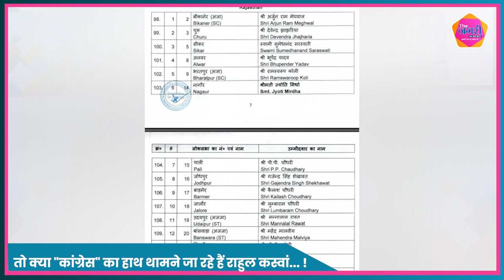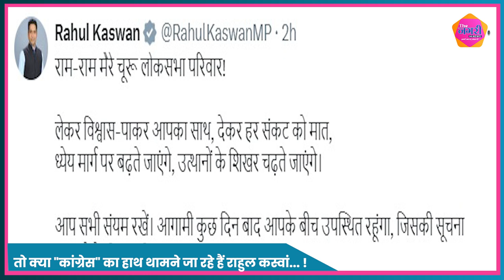Lok Sabha में टिकटों की घोषणा के बाद Churu में सीट का समीकरण बिगाड़ेंगे Rahul Kaswan